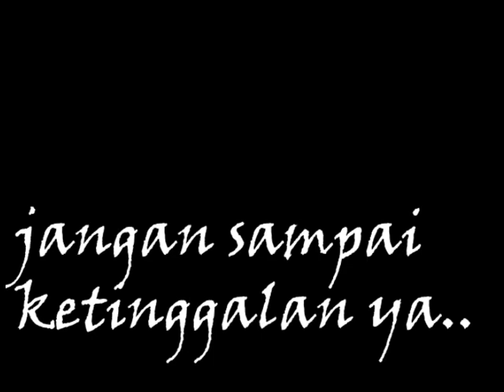Russia dokumen punya cerita!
Sahabat; kupersembahkan berbagai informasi bagaimana, apa saja , kenapa sebuah dokumen HARUS di persiapkan di Russia. Pengetahuan ini semata-mata untuk semoga mencerahkan, membantu dan memberikan gambaran kepada sahabat yang membutuhkan. Semoga informasi ini bermanfaat dan bisa di gunakan untuk kebaikan, kemudahan dan ketentraman semuanya. Makasih dan tetap semangat :)
Info Russia
Indonesia in Russia